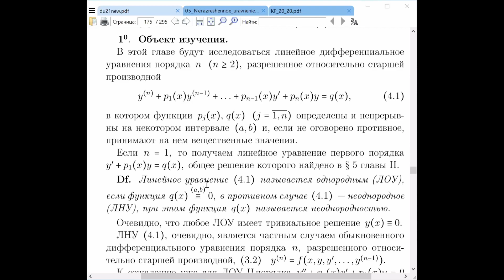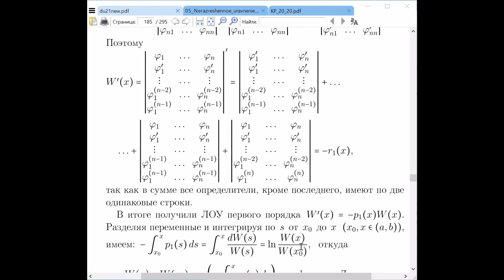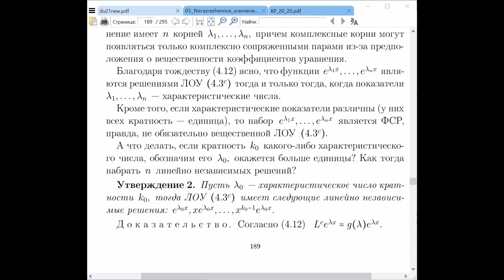11 lecture - DiffEq